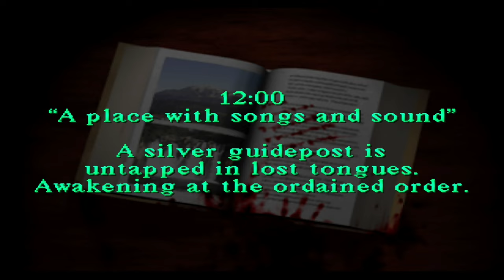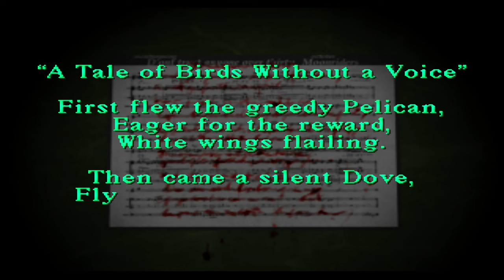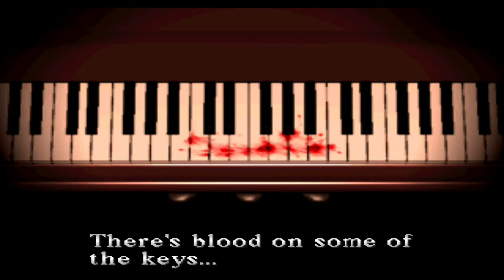Silent Hill Silent Gameplay No Commentary Part 2